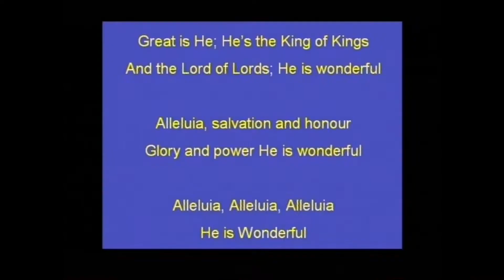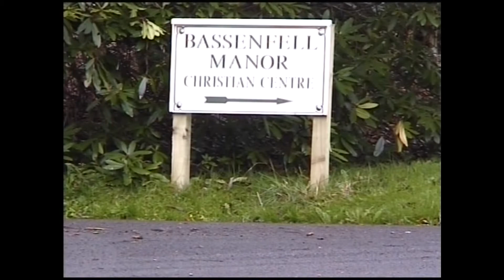2004 'Youth Trek' Youth Camp.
Guest speaker at  'Youth Trek' Youth Camp.
The Lake District. UK.